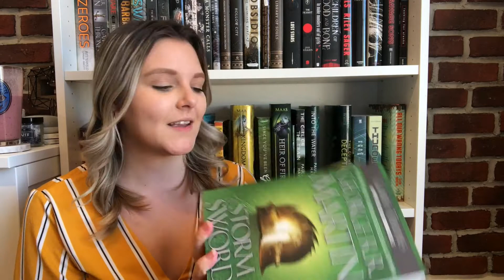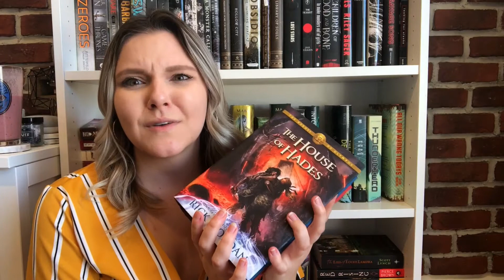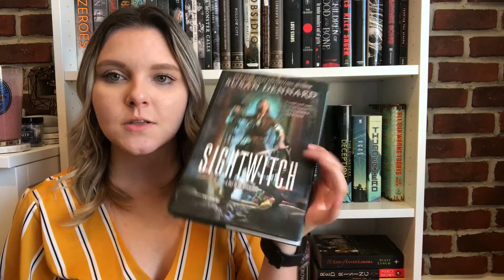ALL the books series I need to finish!!!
HI GUYS! This is a video about ALL the book series that I need to finish! This video is for me to be accountable for! Hahahahah! I hope you are staying safe and doing great! I hope you enjoyed this video! Love you guys!